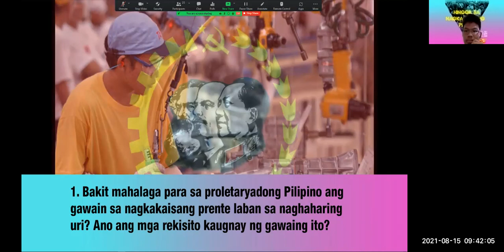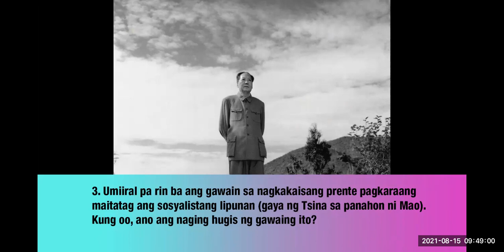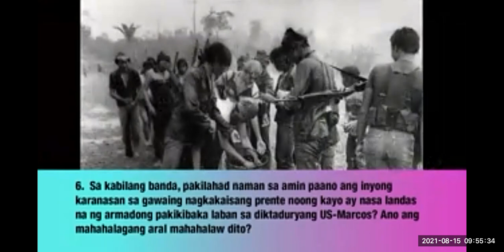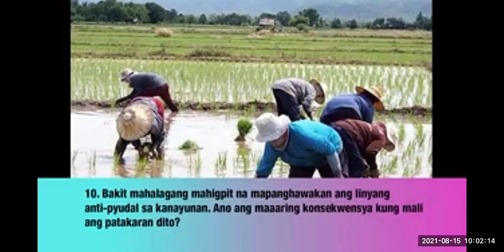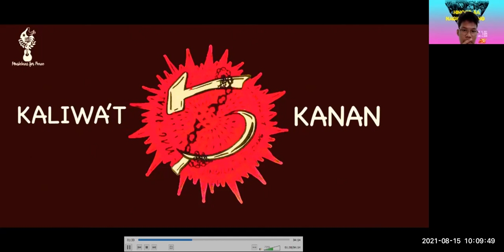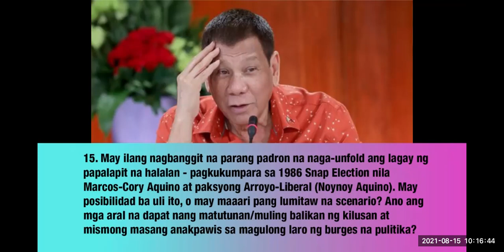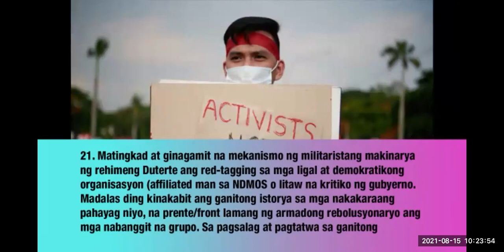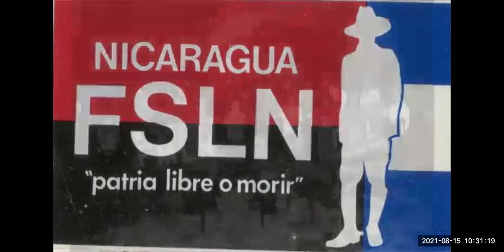Mga Katanungan Hinggil sa Nagkakaisang Prente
Webinar ng Paaralang JMS  Mga sagot mula kay Prop. Jose Maria Sison August 15, 2021